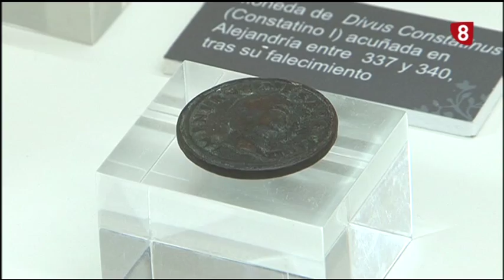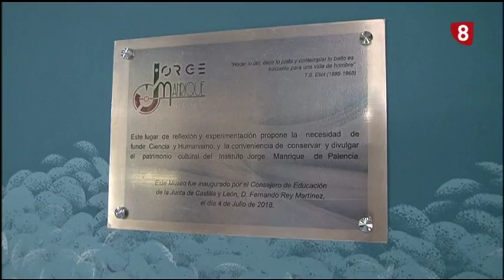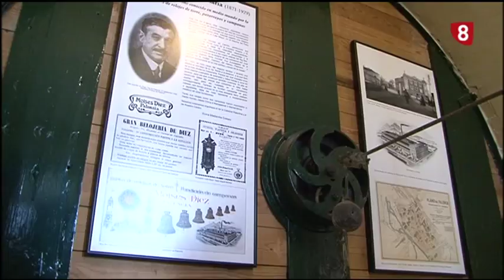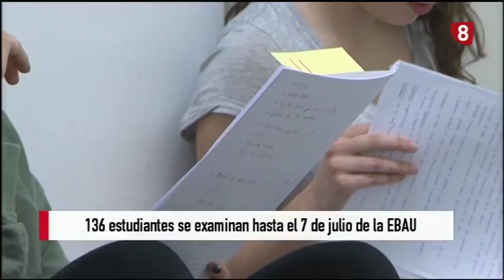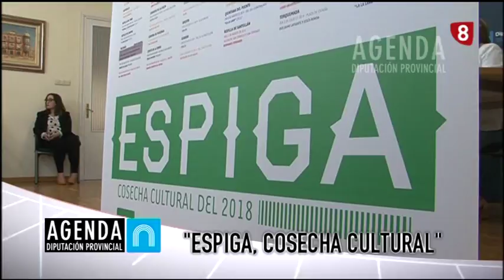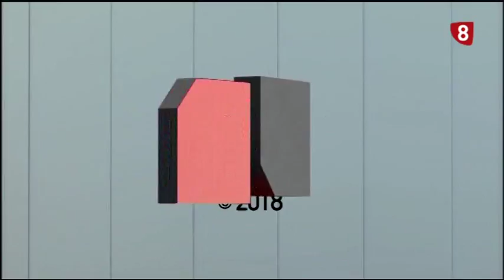Noticias 14:00h (4 Julio 2018) La 8 Palencia RTVCyL